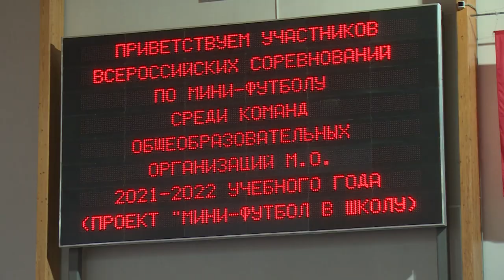В Щёлкове прошли игры зонального Первенства региона Общероссийского проекта «Мини-футбол – в школу!»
В Щёлкове состоялись игры зонального Первенства Московской области Общероссийского проекта «Мини-футбол – в школу!». Соревновались победители муниципальных этапов. Участвовали ребята из 72-х школ, интернатов, гимназий и лицеев. Возраст – от 11-ти до 18-ти лет. Смотрите репортаж.